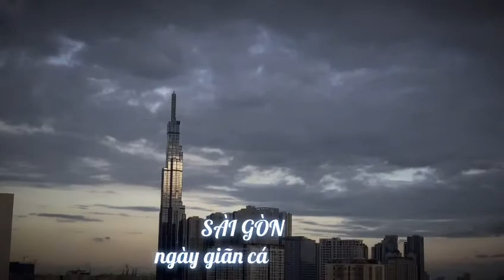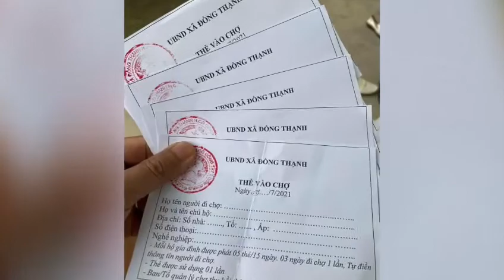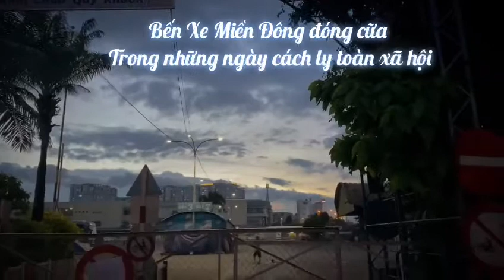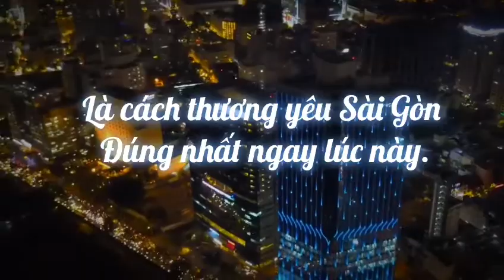Saigon giãn cách thứ 2